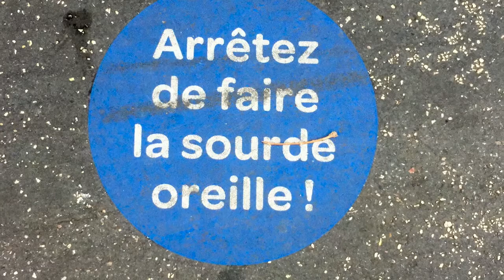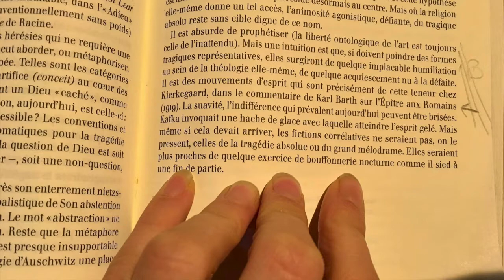bien amicalement Georges Bataille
appris ai qu'en chantant plour
auteur.e anonyme, loué.e soit-iel, interprété par Hughes Cuenod
accompagné de quelques images du temps qu'il fait